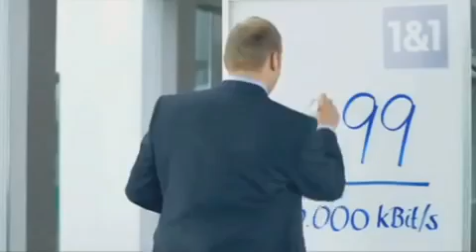Marcel D'avis 1&1 | Leider geil (Parodie)